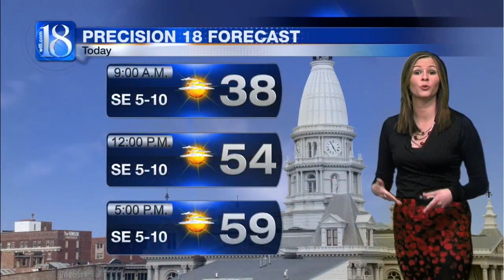Forecast at 6 a.m.